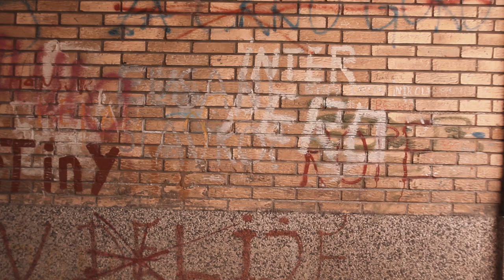I BELIEVE IN MYSELF!💈 karličićbarbershop💈